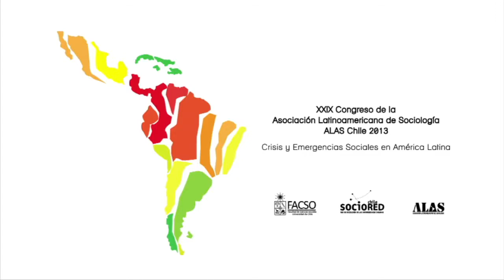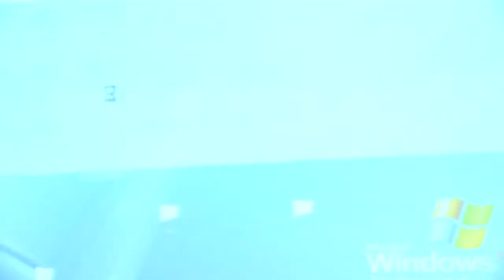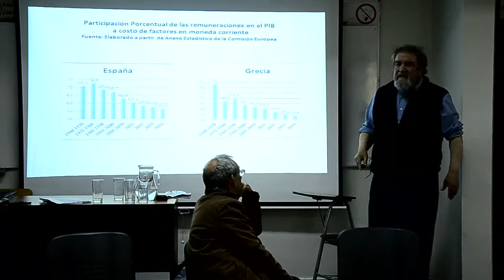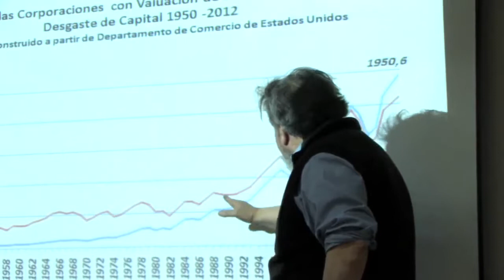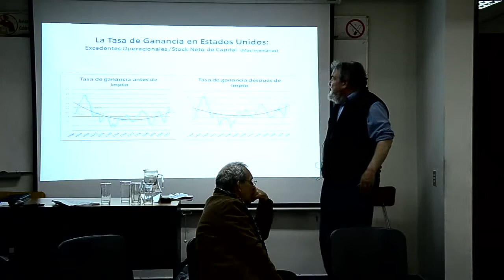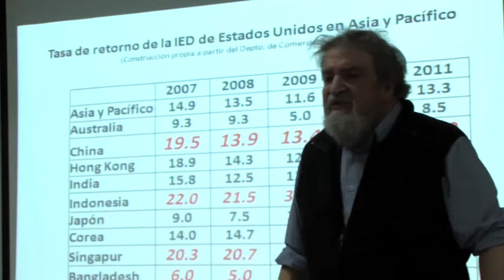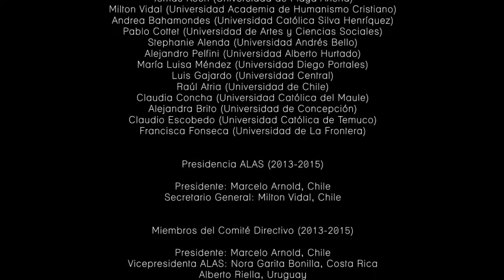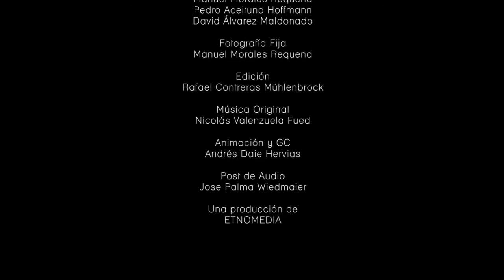Panel - Las nuevas relaciones entre América Latina y EEUU: Relaciones sociales y reprimarización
Panel del Congreso ALAS-2013, realizado en Santiago de Chile. En él se analizan los actuales procesos de relaciones entre EEUU y América Latina en el contexto de la reprimarización, el narcotráfico y el complejo militar industrial. Participan: Orlando Caputo (Chile), Marcos Gandásegui (Panamá) y Luis Suárez (Cuba)